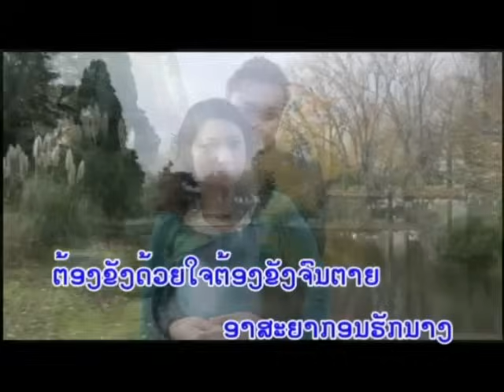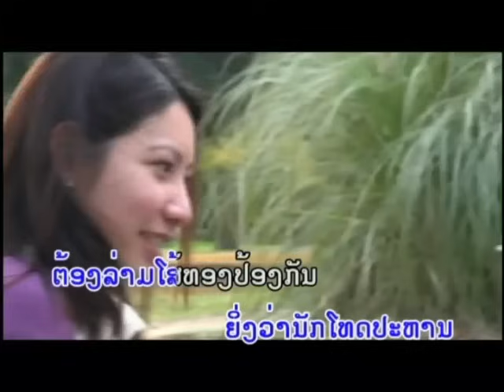ອາດສະຍາກອນຮັກ ຮ້ອງໂດຍ: ອຸດອນ ວົງສີ / Oudone Vongsy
This is the Official Channel of Oudone Vongsy.